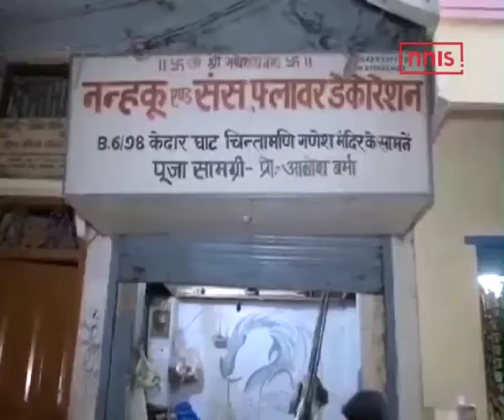Varanasi’s Dangal Girl Forced To Sell Flowers To Eke Out Living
Everybody is not born to win but sometimes even winners sail through bad times in life. This is the story of a wrestler Aastha in Varanasi who is now having to sell flowers on the streets to make both ends meet.